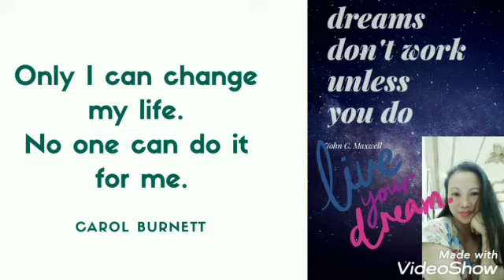Motivational speech about dreams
Jenelyn Flores